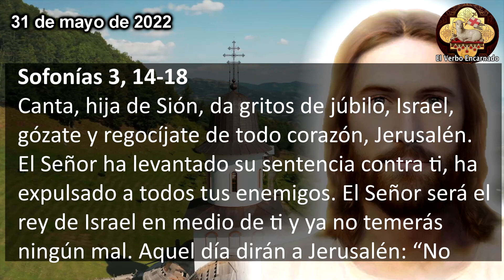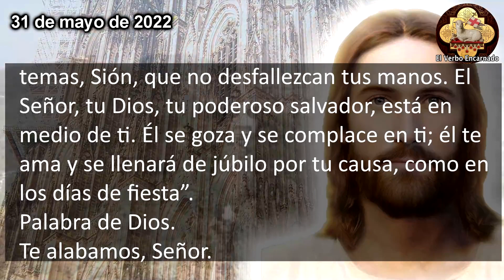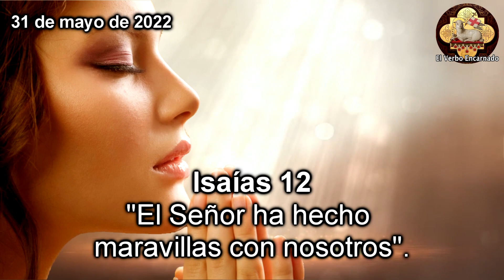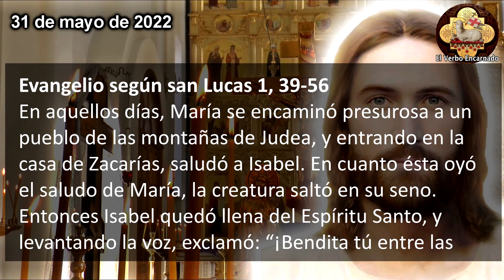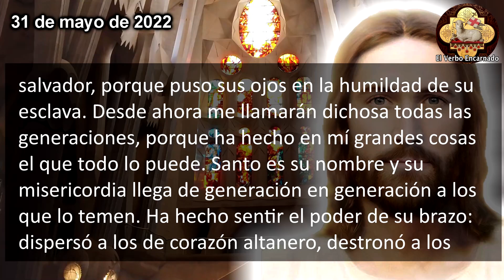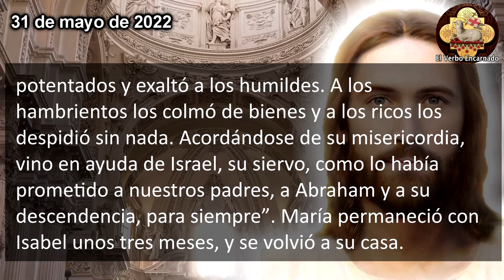Evangelio del día Martes 31 Mayo 2022 Oracion Catolica Visitación de la Virgen María a Santa Isabel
Escuchemos las lecturas bíblicas y el Evangelio del día de hoy correspondientes a la Misa de hoy, la oracion catolica oficial de la Iglesia, que se leerán en toda la Iglesia Catolica. Escuchemos juntos la Palabra de Dios todos los días por su canal ROSARIO DE HOY. Acompáñanos a reflexionar diariamente las lecturas del antiguo testamento y del nuevo testamento de la Biblia para este martes 31 de mayo de 2022, de la Semana VII del Tiempo de Pascua. Hoy celebramos la visitación de nuestra Señora, la siempre Virgen María, a su prima Santa Isabel.
Estudiemos todos los días la Biblia y escuchemos la reflexión para aprender más de lo que nuestro Señor Jesucristo espera de nosotros.

En aquellos días, María se encaminó presurosa a un pueblo de las montañas de Judea, y entrando en la casa de Zacarías, saludó a Isabel. En cuanto ésta oyó el saludo de María, la creatura saltó en su seno.
Entonces Isabel quedó llena del Espíritu Santo, y levantando la voz, exclamó: “¡Bendita tú entre las mujeres y bendito el fruto de tu vientre! ¿Quién soy yo para que la madre de mi Señor venga a verme? Apenas llegó tu saludo a mis oídos, el niño saltó de gozo en mi seno. Dichosa tú que has creído, porque se cumplirá cuanto te fue anunciado de parte del Señor”.
Entonces dijo María: “Mi alma glorifica al Señor y mi espíritu se llena de júbilo en Dios, mi salvador, porque puso sus ojos en la humildad de su esclava.
Desde ahora me llamarán dichosa todas las generaciones, porque ha hecho en mí grandes cosas el que todo lo puede. Santo es su nombre y su misericordia llega de generación en generación a los que lo temen.
Ha hecho sentir el poder de su brazo: dispersó a los de corazón altanero, destronó a los potentados y exaltó a los humildes. A los hambrientos los colmó de bienes y a los ricos los despidió sin nada.
Acordándose de su misericordia, vino en ayuda de Israel, su siervo, como lo había prometido a nuestros padres, a Abraham y a su descendencia, para siempre”.
María permaneció con Isabel unos tres meses, y se volvió a su casa.

Capítulos:
00:00 Inicio
00:22 Primera Lectura
03:00 Salmo Responsorial
04:24 Evangelio de hoy
08:00 Reflexion del Evangelio de hoy

No te pierdas el: "Evangelio del día 17 de Agosto de 2022 Oración Católica Oficial"